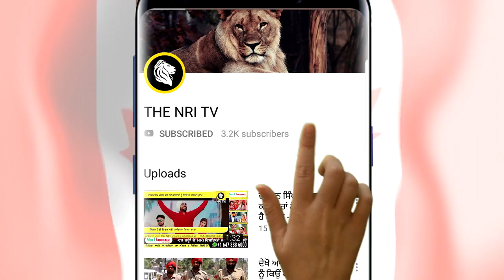ਹੱਤਿਆ ਦੀ ਰਾਜਨੀਤੀ ਦਾ ਸਹਾਰਾ ਲੈ ਰਹੀ ਹੈ ਬੀਜੇਪੀ ਸਰਕਾਰ : ਮਮਤਾ ਬੈਨਰਜੀ